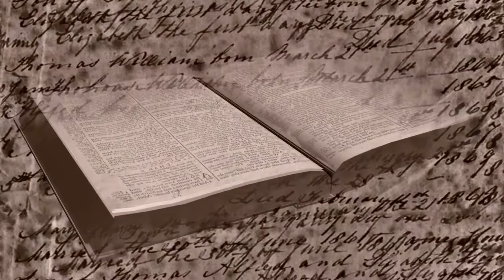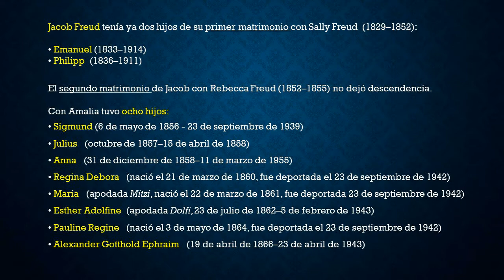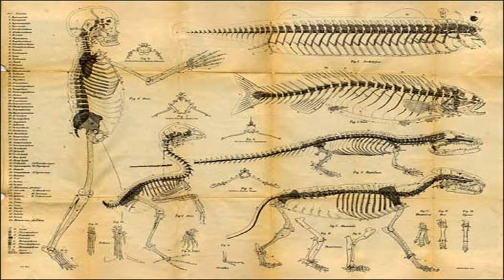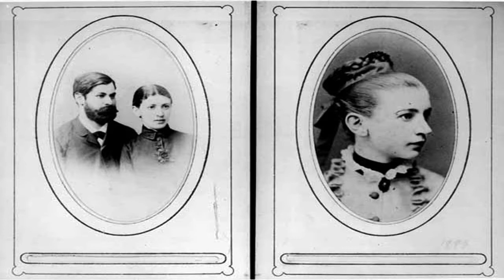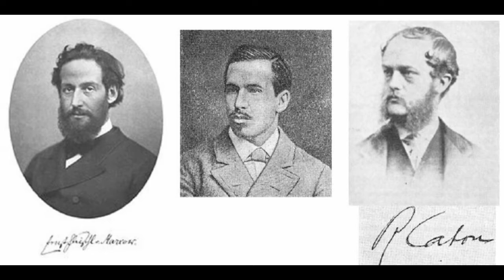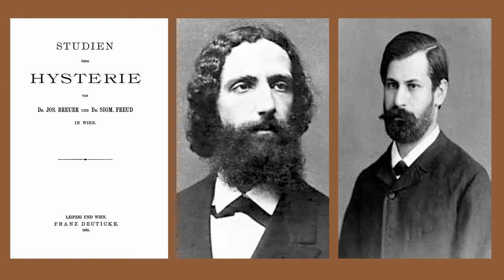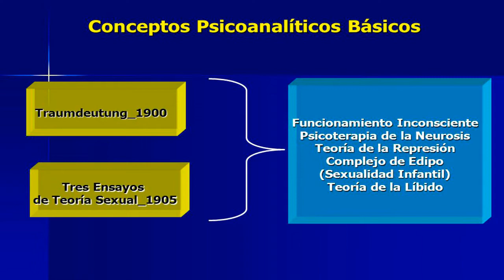Freud y sus comienzos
A mediados del siglo XIX,  la aspiración de los pueblos europeos de disponer de sí mismos inflamaba los espíritus de la época. Las dos concepciones que que dominaban el panorama político del momento eran La Ilustración con vocación universalista y el Kultur de inspiración alemana y con una disposición más identitaria. Ambas corrientes entraron en contradicción con los regímenes políticos deseosos de restaurar, bajo nuevas formas, el Antiguo Régimen del mundo.

 En ese mundo europeo en mutación también los judíos aspiraban a un ideal de emancipación. Desde 1791 se convirtieron en ciudadanos con todas las de la ley y al mismo tiempo el judaísmo se transformaba, para el Estado laico, en una religión como otra cualquiera dejando de ser la religión madre y la religión del pueblo elegido.

Fue en ese mundo en plena efervescencia, marcado por la urbanización y una germanización graduales de los judíos del reino de los Habsburgo donde nació el padre de Freud, Jacob Kallamon (Kalman) Freud en Tysmenitz, aldea de Galitzia oriental, el 18 de diciembre de 1815, seis después de la derrota de las tropas napoleónicas en Waterloo.

Desde su nacimiento fue para su madre un motivo de orgullo y altivez. Ella lo llamaba " mi Sigi de oro " y siempre lo prefirió al resto de sus hijos convencida de que llegaría a ser un gran hombre. Su padre que ahora se adheria a la Ilustración judía pensó que su hijo podría acceder a un destino distinto al de sus antepasados:  lo que se encauzó la educación de su hijo al saber y no al negocio.

Fascinado desde su edad temprana por una concepción de la libertad humana, Freud, llegado a la adolescencia, tuvo con respecto a su propia sexualidad una actitud ambivalente. Judío sin Dios, puritano emancipado capaz de  dominar sus pulsiones y criticar los perjuicios del puritanismo, presentó de sí mismo la imagen de un rebelde bien ordenado, apasionado desde su infancia por los misterios y extravagancias de la sexualidad humana.

Como la mayoría de las mujeres de su generación las hermanas de Freud no tuvieron otro destino que el de convertirse en esposas, madres o sirvientes y no recibieron ninguna formación intelectual que les permitirá escapar a su condición. Anna fue la única hermana que estudió para ser maestra. En este corazón de parentesco donde las mujeres estaban privadas de todo acceso a un oficio y los primos y parientes cercanos se casaban unos con otros Freud se convirtió en un perspicaz espectador de la evolución de la Familia burguesa y de un modelo antiguo encarnado por su padre y abuelo a nuevo: el de los matrimonios por amor fundado en la libre elección de los futuros cónyuges.

La sociedad de la segunda mitad del siglo XIX  amenazaba a dar libre curso a la peligrosa irrupción de lo femenino, es decir, a la sexualidad calificada de histérica o nerviosa juzgada así por no estar sometida a la función materna.

 A Sigmund Freud le fascinó la irrupción del deseo femenino que lejos de rechazarlo quería aprehender su significado, explorarlo y verbalizarlo.

Su amistad con Josef Breuer cristalizó, por entonces, en una colaboración más estrecha, que fructificaría finalmente en la creación del psicoanálisis, aunque al precio de que la relación entre ambos se rompiera. Entre 1880 y 1882, Breuer había tratado un caso de histeria (el de la paciente que luego sería mencionada como «Anna O.»); al interrumpir el tratamiento, habló a Freud de cómo los síntomas de la enferma (parálisis intermitente de las extremidades, así como trastornos del habla y la vista) desaparecían cuando ésta encontraba por sí misma, en estado hipnótico, el origen o la explicación. En 1886, luego de haber comprobado en París la operatividad de la hipnosis, Freud obligó a Breuer a hablarle de nuevo del caso y, venciendo su resistencia inicial, a consentir en la elaboración conjunta de un libro sobre la histeria.

Hasta 1905, y aunque por esa fecha sus teorías habían franqueado ya definitivamente el umbral de los comienzos y se hallaban sólidamente establecidas, contó con escasos discípulos. Pero en 1906 empezó a atraer más seguidores; el circulo de los que, ya desde 1902, se reunían algunas noches en su casa con el propósito de orientarse en el campo de la investigación psicoanalítica, fue ampliado y cambió incluso varias veces de composición, consolidándose así una sociedad psicoanalítica que en la primavera de 1908  y por invitación de Carl Gustav Jung, celebró en el Primer Congreso Psicoanalítico.